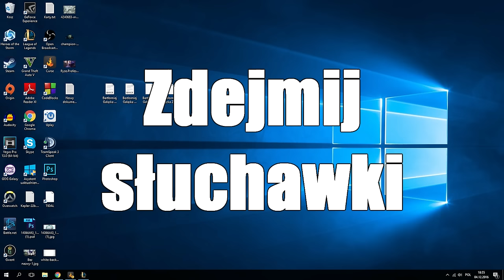CO Z TĄ METĄ? (League of Legends)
Dzisiaj standardowo Urgot i Hodor wylądują na bocie gdzie zmierzą się z dosyć nietypową metą, a do tego na midzie niesamowite teleporty oraz ratowanie Andrzeja Suma! A wszystko to w naszym ukochanym League of Legends